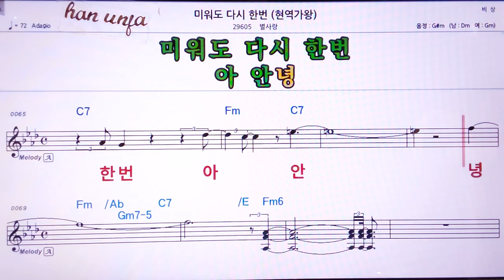💖 미워도 다시 한번/별사랑(현역가왕) 👍MR,노래방, 악보, 코드,Karaoke With Sheet Music